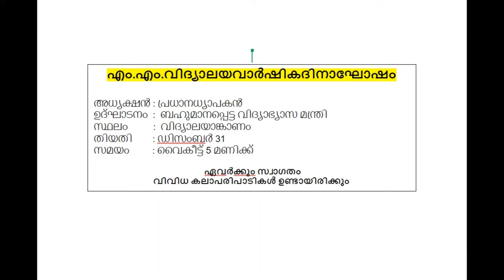How to Make Poster (Malayalam Medium)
This video is for LP, UP and HS students. This video explains each process that includes in poster making. Easy steps that help students to understand poster making. How to make poster. Easy steps in poster making.